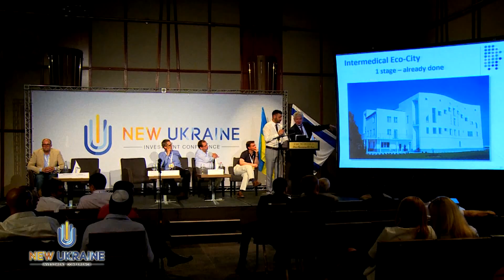New Ukraine 2015 Tel Aviv On The Road: Milk and Honey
On August 20, 2015 Tel Aviv has welcomed investors, business leaders and politicians from many countries for another “NEW Ukraine 2015” investment conference under the title On The Road: Milk & Honey, which was held along with Odessa State Administration in the Dan Panorama Hotel. It set the vision on the future development of Ukraine-Israel relationships, starting from Odessa region in Ukraine. The representatives of Mr. Saakashvili administration have presented their views and visions on the further development of the region.

20 серпня 2015 Тель-Авів зібрав інвесторів, лідерів бізнесу і політики з багатьох країн на інвестиційній конференції NEW Ukraine 2015 під назвою On The Road: Milk & Honey, яка проводилась спільно з Одеською державною обласною адміністрацією в готелі Dan Panorama. Під час конференці обговорювалося бачення майбутнього розвитку та відносин України та Ізраїлю, починаючи з Одеської області в Україні. Конференція була організована юридичною фірмою Sayenko Kharenko та AEG Active Energy Group, Tricoastal Horizons і VYSK. Представники адміністрації пана Саакашвілі поділилися своїми думками і поглядами щодо подальшого розвитку регіону.

20 августа 2015 Тель-Авив собрал инвесторов, лидеров бизнеса и политики из многих стран на инвестиционной конференции NEW Ukraine 2015 под названием On The Road: Milk & Honey, которая проводилась совместно с Одесской государственной областной администрацией в отеле Dan Panorama. Во время конференции обсуждался видение будущего развития и отношений Украины и Израиля, начиная с Одесской области в Украине. Конференция была организована юридической фирмой Sayenko Kharenko и AEG Active Energy Group, Tricoastal Horizons и VYSK. Представители администрации господина Саакашвили поделились своими мыслями и взглядами относительно дальнейшего развития региона.